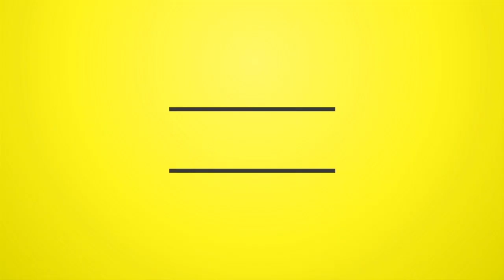Don Tippa - Living In Jamaica [Angry Beast Riddim]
Latest Features !

AngryBeastRiddim - Giddimani Records - House Of Riddim

Perfect Giddimani Ft Lutan Fyah - A Baby
Da Real Storm - Angry Beast
Young Shanty - More Than Just Friends
Teacha Dee - Inspired
Bobby Hustle - Moving In The Streets
Skarra Mucci - I Told You
Greg Roy - Buffalo Soldier (Buffalo Souljah)
DonTippa - Living In Jamaica
Perfect Giddimani - Wrathology